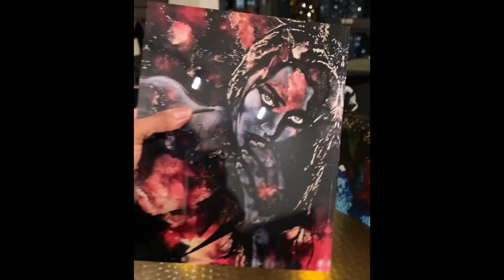February 29, 2024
Custom Acrylic Glass Block Prints by Artist Jenny Vyas

One-of-a-kind, multi-dimensional limited edition Acrylic Photo Prints featuring original artworks and paintings by Jenny Vyas. Standalone prints that can be placed on a tabletop, desk, or a shelf.